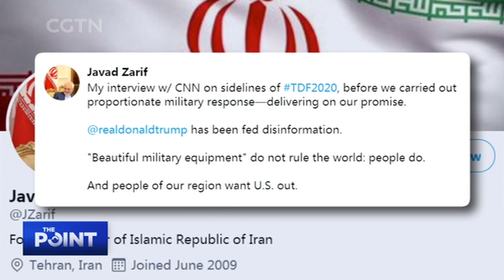The Point: Will the White House limit Trump's war powers?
Tensions between the U.S. and Iran seemed to have eased suddenly as U.S. President Donald Trump brushed off the Iranian retaliation and said he's ready to work toward peace. But how sincere is he and how did the Iranians receive his statement?

Guests: Mohammed Marandi, professor at University of Tehran; Einar Tangen, current affairs commentator